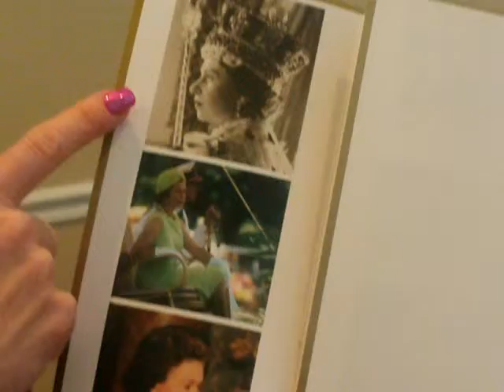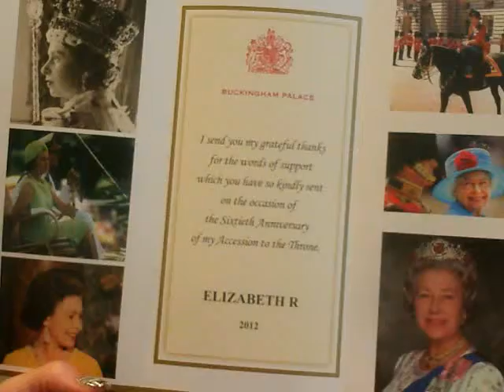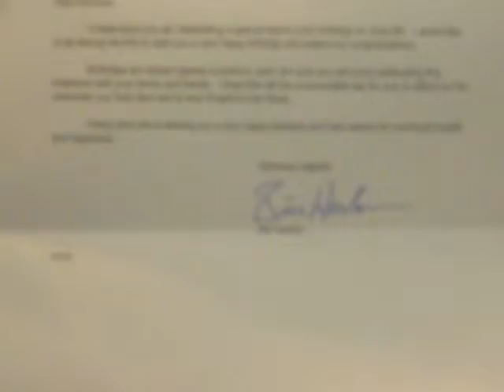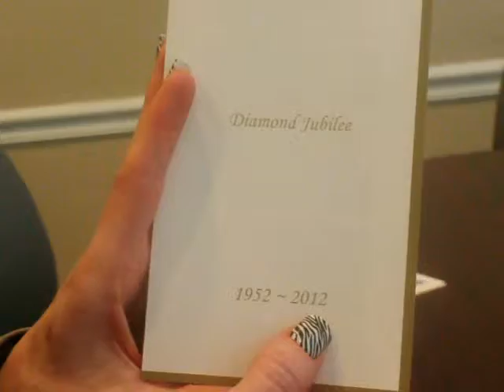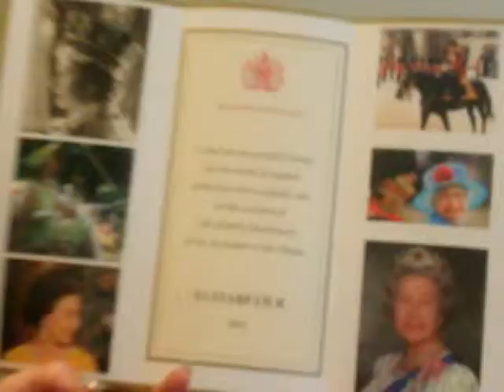CNN Student News - Buckingham Palace Day 1 "The Birthday Countdown"